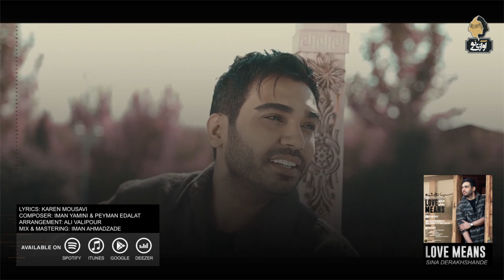Sina Derakhshande - Love Means [ Eshgh Yani ] | OFFICIAL TRACK ( سینا درخشنده - عشق یعنی )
Sina Derakhshande - Love Means [ Eshgh Yani ] | ORIGINAL AUDIO | FULL HD STREAM

Persian Lyrics:
چی از این بهتر که من پروانه شم دورت بگردم
چی از این بهتر که این دلو برات دیوونه کردم
تو که باشی چیه دردم

چی از این بهتر که دستام شاله دوره گردنت شه
چی از این بهتر که عشقت مرحم درد و غمت شه
مرحم درد و غمت شه

به چشمای تو دل بستم غمت نباشه تا هستم
 ببین به خاطرت عشقم دل دنیارو شکستم
تورو دیدم که فهمیدم عشق هنوز هست
آخه عشقو تو چشمات دیدم
میدونی غیر از تو به هیچکی
قول دل بستن نمیدم